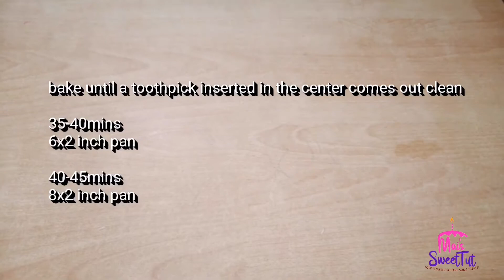How to make Vanilla Cake - Mai's SweetTut Recipe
For order and inquiries Kindly PM me
Customized Cakes and Pastries

RECIPE:
2Cups +1Tbsp All purpose flour
1/4tsp salt
3/4tsp baking powder
3/4cup sugar
3/4cup butter (softened)
1/2tsp vanilla
3large eggs
3/4cup whole milk